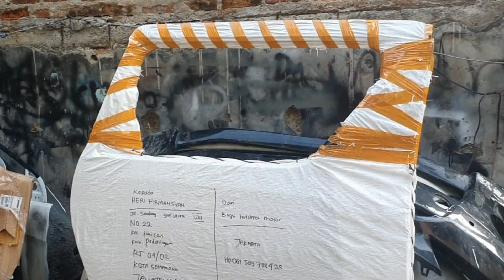SPAREPART MOBIL PINTU BELAKANG KANAN ALPHARD BERANGKAT KE KOTA SEMARANG JAWA TENGAH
Sparepart mobil kali ini adalah pintu belakang kanan toyota alphard 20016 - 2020. Berangkat ke kota semarang jawa tengah.
Kondisi spare part mobil barang pernah baru.